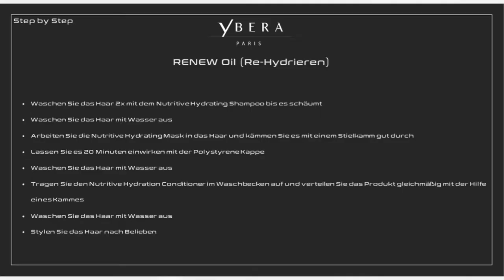Renew Oil Kauterisation DE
Die Linie RENEW OIL eröffnet für Profis eine Vielzahl von Therapiemöglichkeiten. Mit nur einem Set ist es möglich verschiedene Therapien zu kreieren: Kauterisation, Rekonstruktion, Keratinisierung und Hydrierung, die ideale Behandlung für jeden Haartyp. RENEW OIL ist eine Formel, welche 12 leistungsstarke Öle beinhaltet, Weizenprotein und D-Panthenol, welche helfen Haarschädigungen zu reparieren, so dass es stärker, glänzender und bruchsicherer wird.